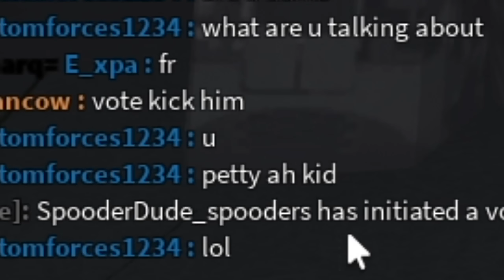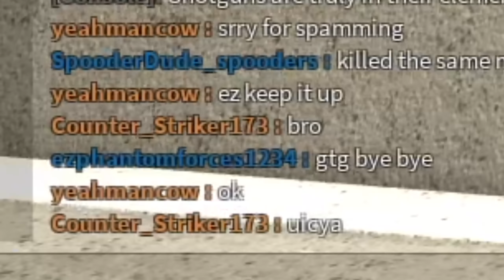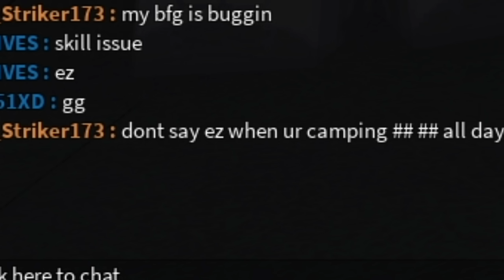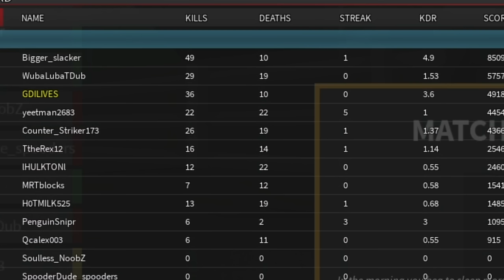Back To Phantom Forces, ROBLOX's best fps game..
roblox phantom forces has been around for almost 8 years, and i have been there since launch day. i take a visit back to it and play the game